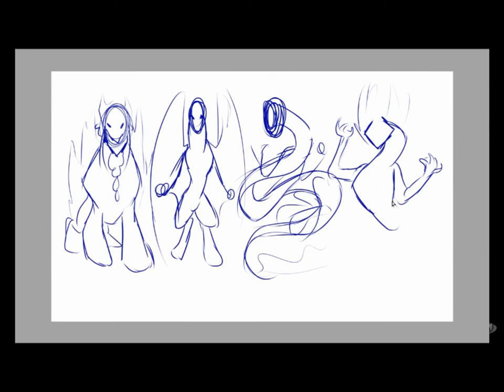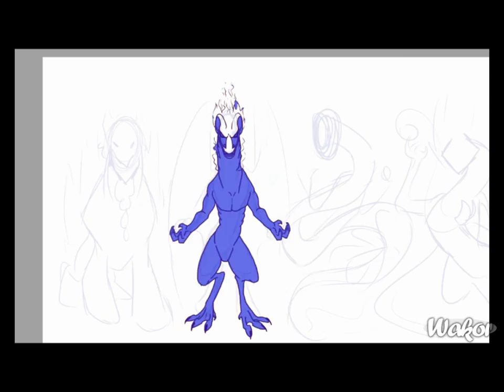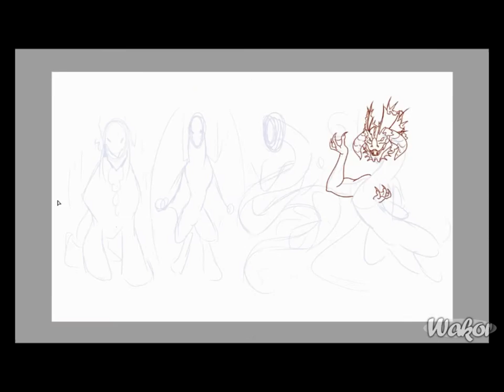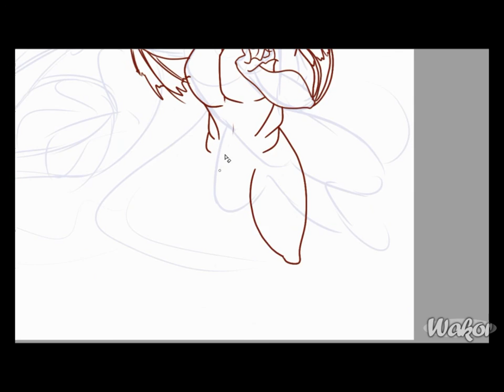Battle of the First Four -- Lineart Process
Song: "Phoenix" -- Fallout Boy
Artist: me, wakor #34579